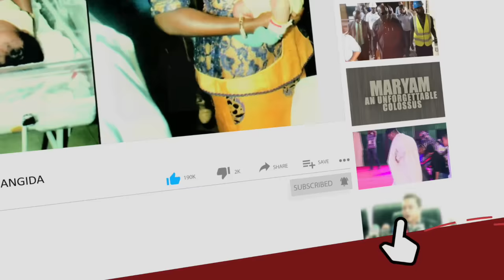Watch The Colourful Fly-Out Ceremony: The Immediate Past Chief-of-Air-Staff,Air Marshal Oladayo Amao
FLY-OUT CEREMONY FOR THE IMMEDIATE PAST CHIEF OF THE AIR STAFF, AIR MARSHAL OLADAYO AMAO